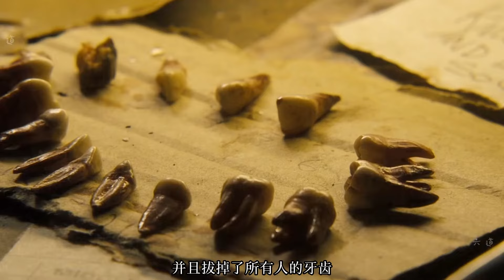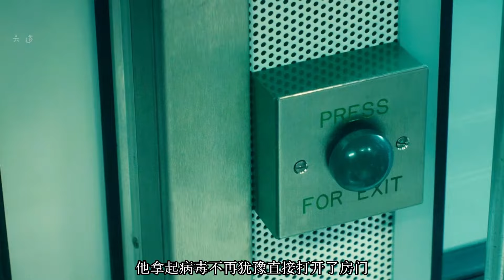2013年史詩級喪尸片僵尸世界大戰，經典來襲。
2013年史詩級喪尸片僵尸世界大戰，經典來襲。